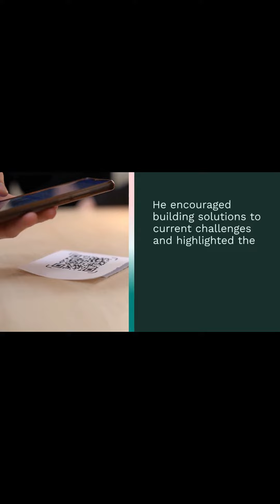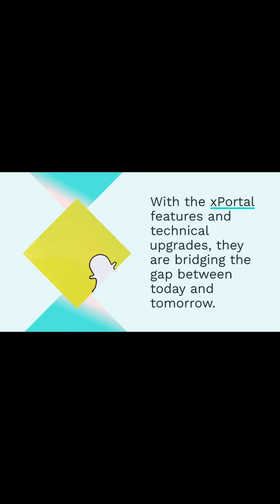MultiversX Unveils xPortal Features, Announces Major Advancements at xDay